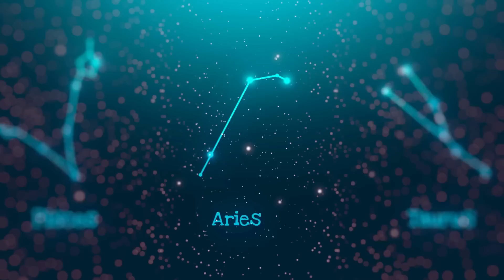বৃষ রাশি (Taurus)। রাহু কেতুর সঞ্চারের শেষের ২ মাস । ৩১ শে অক্টোবর পর্যন্ত মেনে এইগুলিতে সতর্ক থাকুন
আপনি যদি আপনার জন্ম ছক বিচার করাতে চান যোগাযোগ করতে পারেন এই নাম্বারটিতে:

এই ভিডিওতে  রাহু কেতুর সঞ্চারের শেষের ২ মাস সম্পর্কে আলোচনা করা হয়েছে ।  এই ভিডিওটি বৃষ রাশির জাতক জাতিকারা বা বৃষ লগ্নের জাতক জাতিকারা দের জন্য প্রেডিকশন করা হয়েছে।